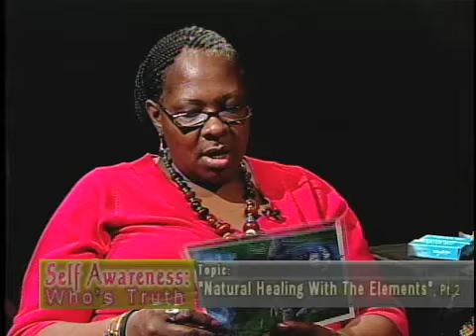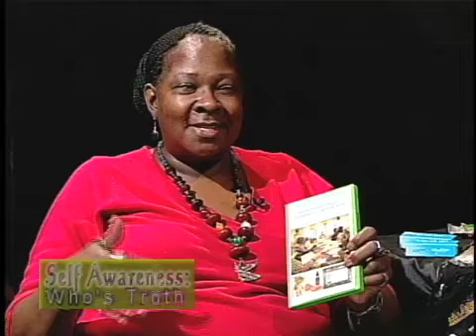YOU -Being whole again -Herbalist #4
LIVE YOUR BEST LIFE NOW!ROSE'S NEW BOOKS -ASCENSION, SOUL RETRIEVAL, RESURRECTION PART 1&2. and WHY? part 1&2Herbalist Zakuyyah
YOU are GODS/GODDESSES you JUST FORGOT! Her SERVICES are VERY REASONABLE PRICED: (ENERGY EXCHANGE) 1 HOUR $60.00 A HALF HOUR $ 40.00 IN PERSON by TELEPHONE. Her 5 Self Empowering books are available now! Rose LOVES HELPING PEOPLE to HELP THEMSELVES!  She was diagnosed with an incurable dis-ease “Sarcoidosis” Hiatal Hernia, Allergies, Arthritis, got her EYE sight back, and other illnesses which she HEALED, when you inner and overstand the lessons. Dysfunctional family, Pregnant at the age of fifteen, at sixteen experiences being a battered wife for 10 years, she separated after almost killing him. She attempted suicide several times and received psychiatric therapy. She was arrested for shoplifting; had an out of body experience and different DIMENSIONS. Her TV SHOW "SELF AWARENESS” which WON 4 NOMINATED AWARDS. BOOKS SIGNING at BARN & NOBLES and other books stores. She CONDUCTS WORKSHOPS for HALF WAY HOUSE and HOMELESS shelter in CONNECTICUT, YMCA-BISEXUAL N-TRANSGENDER COMMUNITY NY., CHILDREN’S AID SOCIETY’S EMPLOYEE’S DE-STRESS REJUVENATION HEALTH FAIR, a HOLISTIC health/ COUNSELING She reads people energies, INTUITIVE have many VISIONS like: 911- 6 years before it happen,The FERRY crashing and USAir flight 427 CRASHING and everyone was killed, family, friends and other people with CANCER etc. Someone dying. And some things were prevented when she warned the person. An RACE WAR, EARTHQUAKE and TSUNAMI yet to happen huge if we don't raise our frequency.                                                                                                                                                                   Rose FACILITATE at a CONFERENCE on relationships in Manhattan NY., with Dr. Bolling MD. Keynote speaker-HOLISTIC & NATURAL HEALING DAY at BRONX ACADEMY, COMMUNITY EVENTS. SUNKOFA GIFTS SHOP, HOLISTIC EXPO & SPIRITUAL UNITY CONFERENCE, NATIONAL BLACK THEATER in Harlem NY.  THE BOOK WITHOUT A NAME, WON the ASPICOMM MEDIA, INC’S SELF PUBLISHING SYMPOSIUM S’INDIE AWARDS for TRAILBLAZER” She was FEATURED in BRONX WEEK MAGAZINE EVENTS, INNER REALM MAGAZINE, and CABLE, TALK RADIO SHOWS, and CONFERENCES. THANKS for ALL LOVE ENERGY and FINANCIAL DONATIONS, MONEY ORDER or her PAYPAL ACCOUNT.  LOVE, PEACE and more DIVINE BLESSINGS to ALL DIVINE CREATORS that you are! Rose Fashion feather at: The famous Apollo theater, the Cotton Club and others and Newlife and Black Expos South America, Video Music Box TV other events. In NY Daily news, Upscale &Class magazines and others. THEY use: DISTRACTION: Celebrities entertainment, sports, LUST/SEX, Materialism/SEX/ false RELIGION/POLITICS, EDUCATION, Tele_Lie Vision, Labels and Titles Most of us are SLAVES to our false ILLUSIONS, of MATERIALISM /MONEY feeding our false EGO more than what we truly need (that the TRAP for MIND CONTROL! and we believe we are in a free country. "Stop participating (NON-COMPLIANCE) ILLUSION of INCLUSION! OWN your DIVINE POWER NOW!!! rosewhaley blogspot.com-chakra spectrums